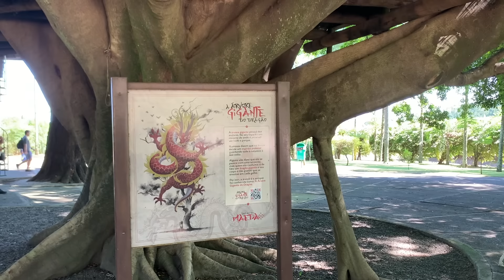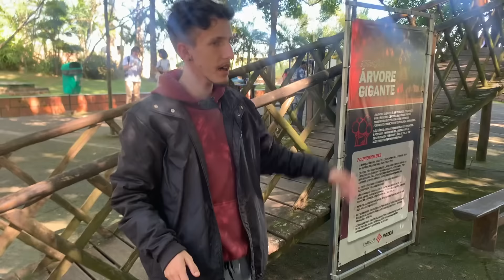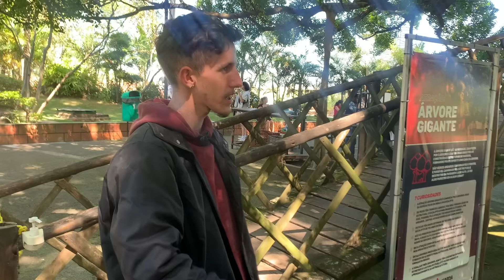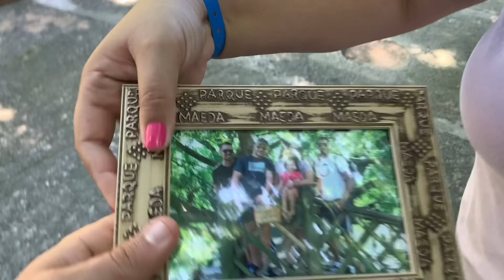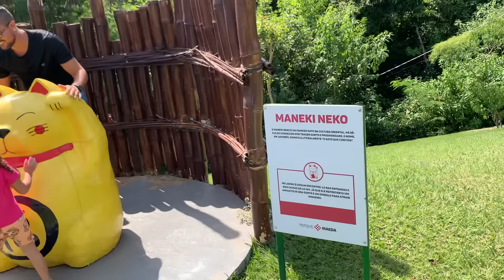ESSE É UM DOS JARDINS MAIS LINDOS QUE EU JÁ VI | Henrique Buttler